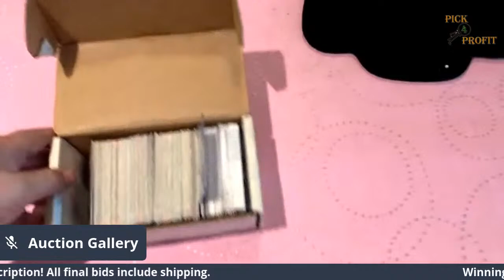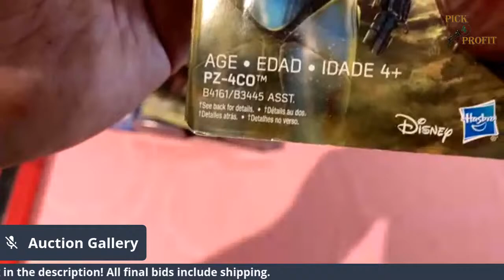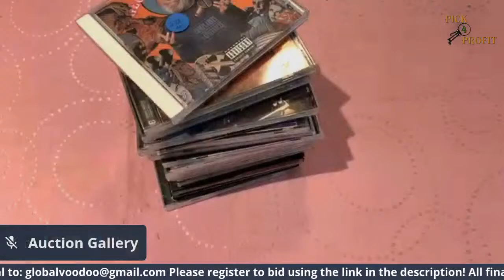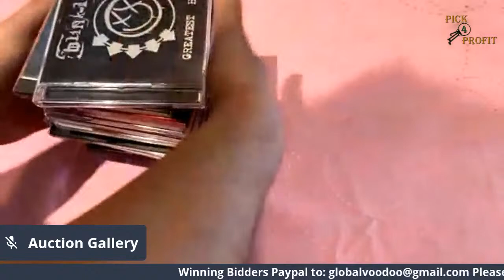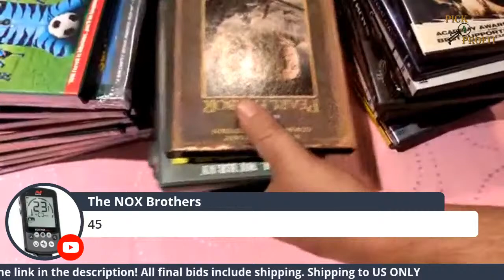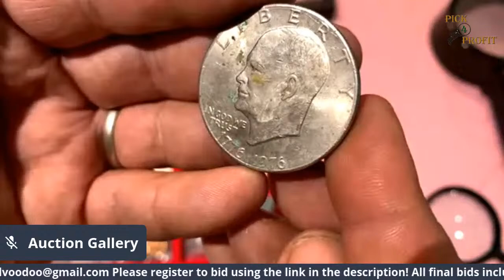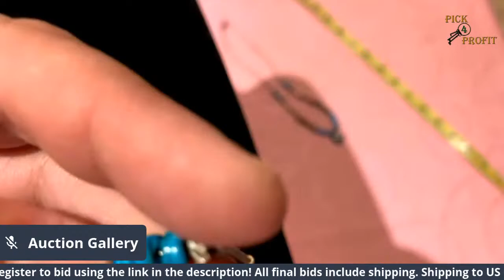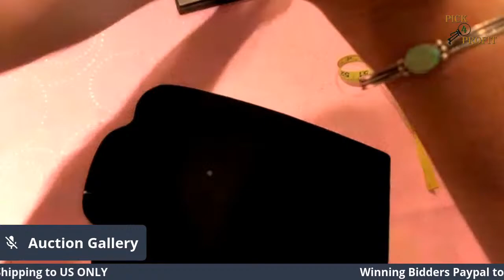PICK4PROFIT LIVE AUCTION with KIM & MIKE - July 25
If you have never purchased an item from our auctions we ask that you please fill out the registration form below to get instant approval. Thank You

USA Shipping only and is included in the bid price.